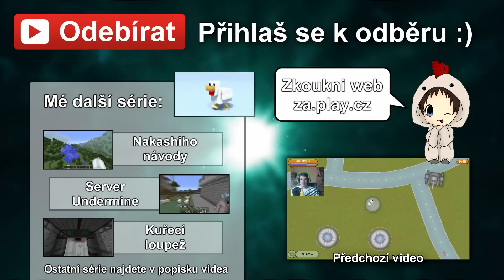Subnautica S2 - díl.: 18 - Souboj s Leviathanem - Nakashi [CZ]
Vítám vás u série ze hry Subnautica, která se odehrává na planetě pokryté mořem a jde o hru na přežití v nehostiném světě pod vodou. Doufám, že vás bude tahle série bavit přinejmenším tak, jako ty předchozí, a že u ní spolu zažijeme spoustu zábavy.
Tak se pohodlně usaďte a užijte si video :)